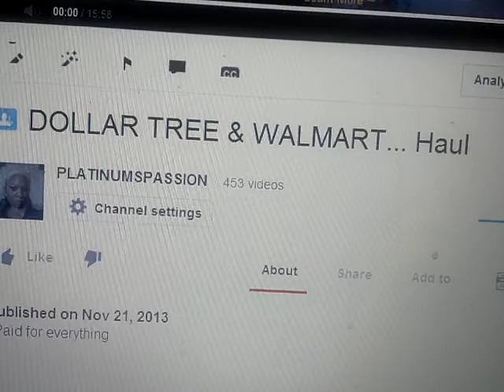Winner FROM Walmart Haul